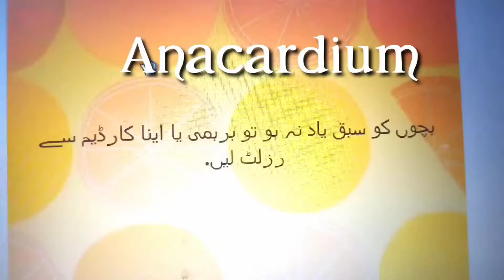A Homoeopathic medicine Anacardium for the disease of forgetting in children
Homoeopathy is a form of medical therapeutics discovered by Dr Samuel Hahnemann. It is not synonymous with "natural medicine". The principle is of "likes being able to treat likes". Medicines capable of curing symptoms are able to produce those same symptoms in a healthy person. The aim of the homoeopathic remedy is to stimulate the body's immune system to fight the illness Homoeopathic remedies may be drawn from herbs, metals or poisons but are safe because given in very dilute amounts. Homoeopaths treat the whole person rather than the disease itself and a detailed history of the patient's likes, dislikes and habits is taken before a remedy is prescribed. How homoeopathic remedies work is not fully understood but in practice they appear to be effective, as some double-blind studies have shown. Not all illnesses are suitable for homoeopathic remedies alone.